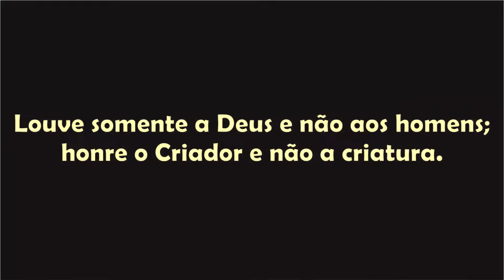Louvores somente ao Criador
Louve somente a Deus e não aos homens; honre o Criador e não a criatura. (Pe. Pio)

Ag. 1879
C/C 10610-1
Op. 001
Rodrigo Hogendoorn Haimann